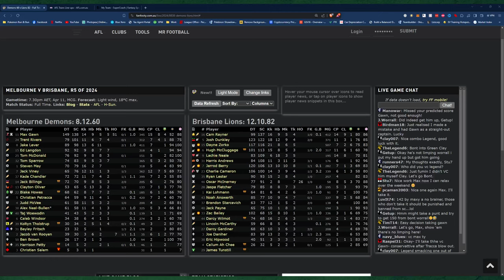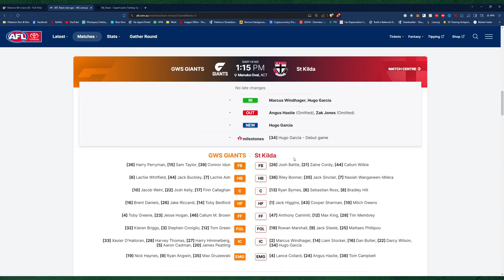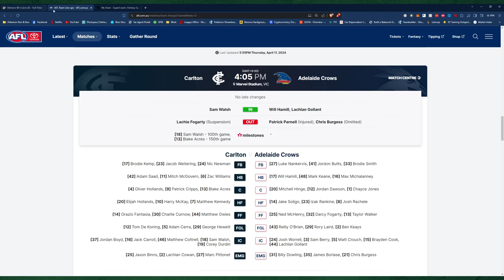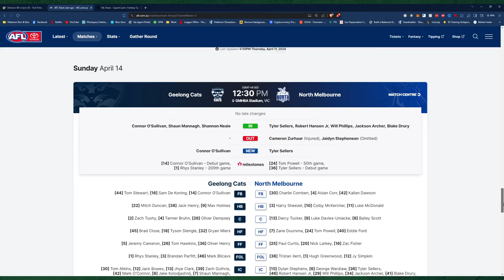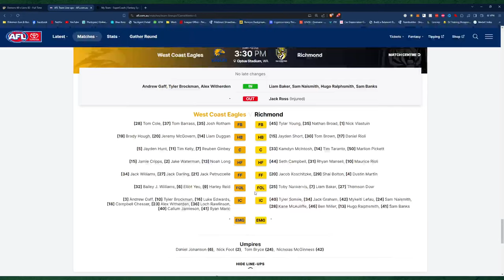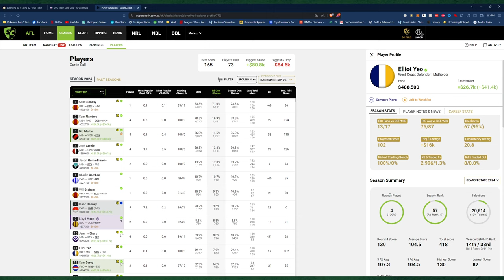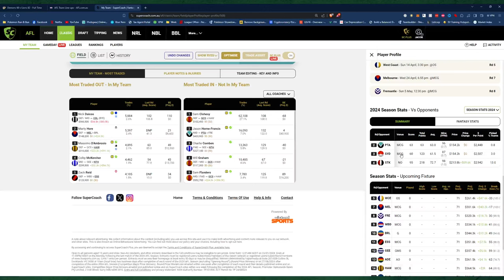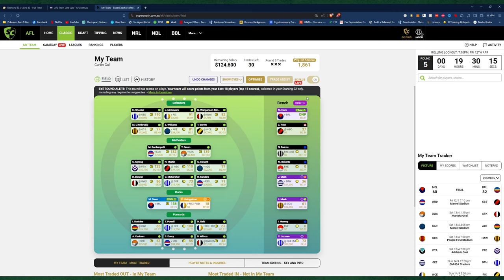Thursday Night Review, New Rookies & Trade Lockins - Round 5 - AFL Supercoach 2024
Thursday Night Match Review - looking at the teams for round 5, Discussing changes to the team.